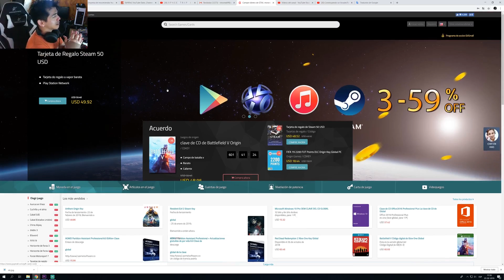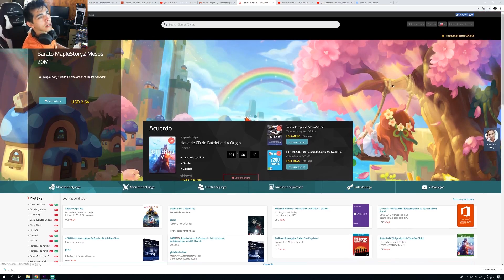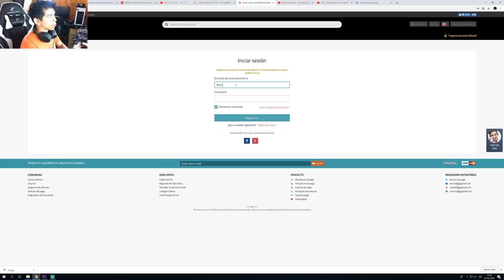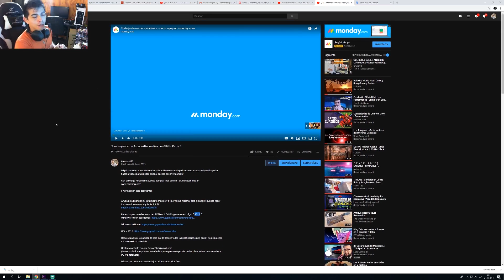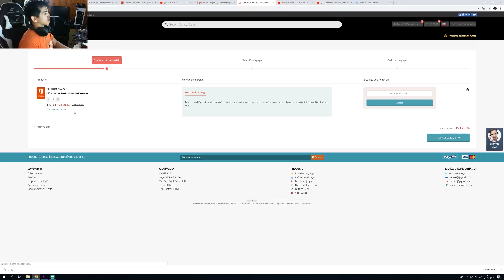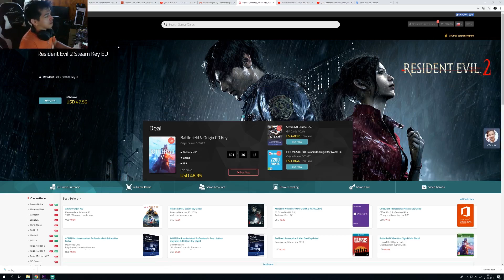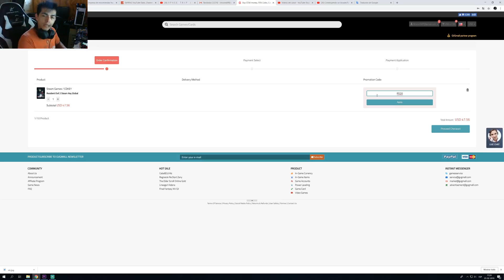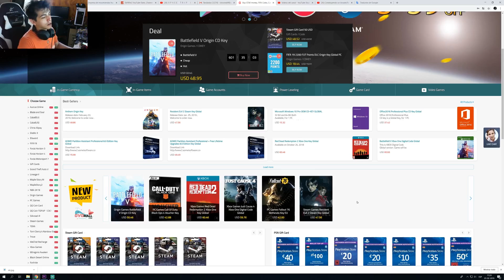Ofertones en GVGMALL.COM!!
Recuerda activar la campanita para que te lleguen todas las notificaciones del canal! y estés atento a todo nuestro contenido!

(Lamento decir que por motivos de tiempo no puedo responder dudas ni consultas relacionadas a PC y/o hardware)